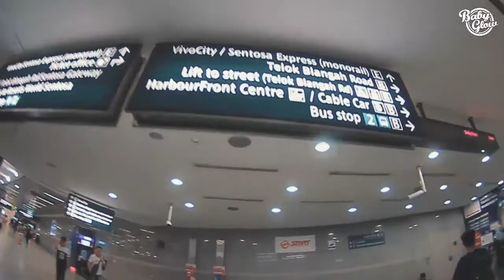DJ BABY GLOW - AJI MUMPUNG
Dapet kesempatan buat isi event di Foreplay Batam, skalian aja nyebrang ke Singapore. It's call "AJI MUMPUNG".
Job + Vacation = Peluang istimewa

Rec. Edit by ELORA PICTURES